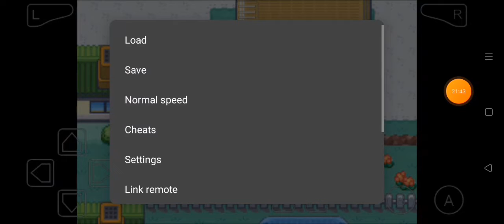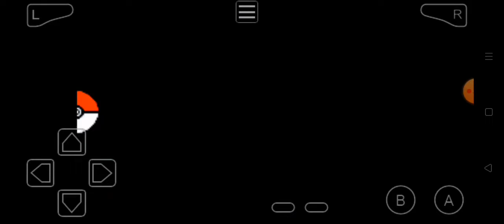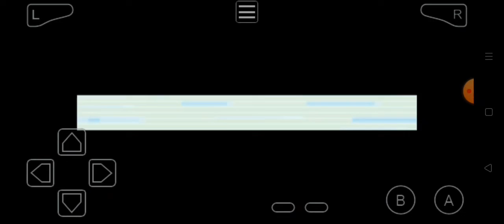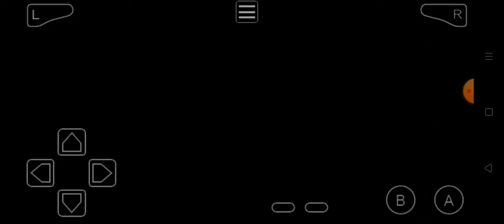NEW TEAM, NEW ENEMIES!! Tabbybee Plays Pokemon Fire Red Nuzlocke (Part 4)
i levelled up all of my pokemons.. but what happens in the video will SHOCK YOU!!!